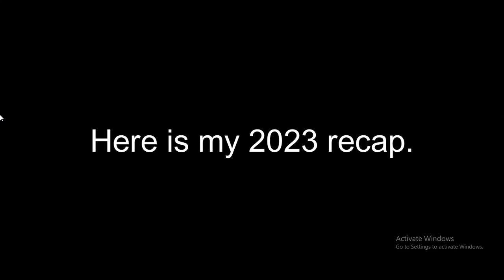HAPPY NEW YEARS.. (2023 RECAP)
Happy New Years!! Bye bye 2023, welcome 2024..